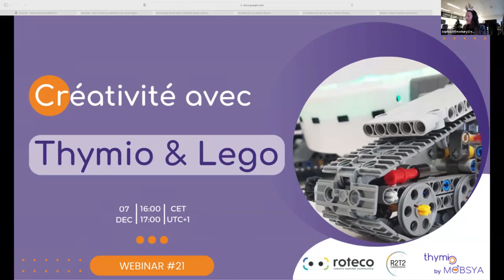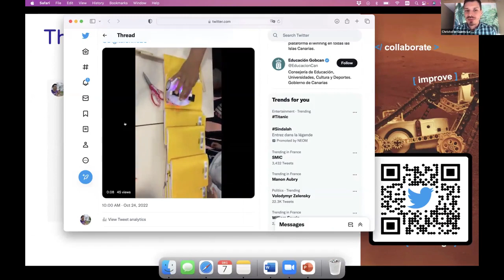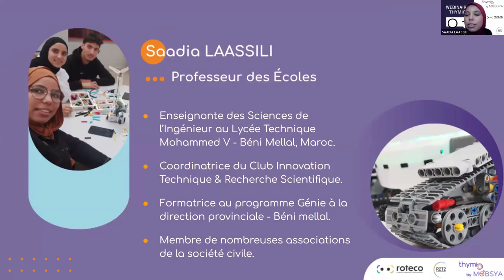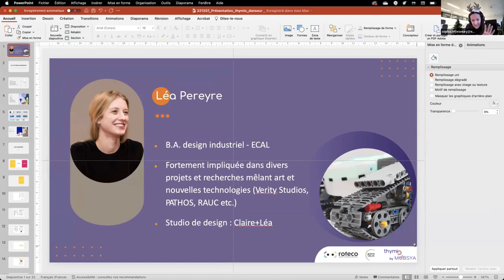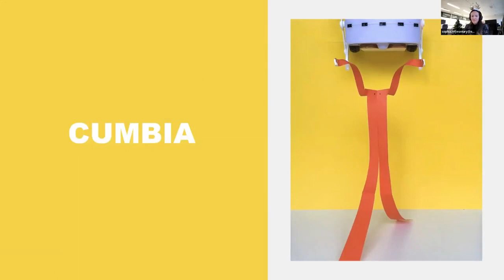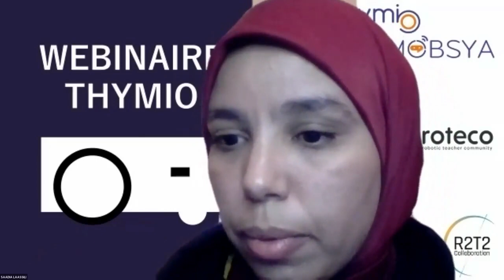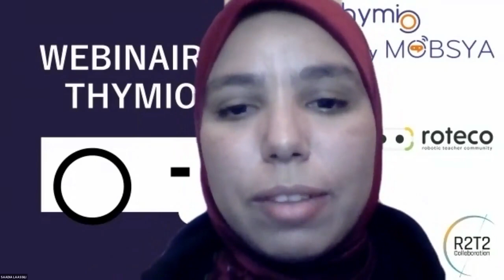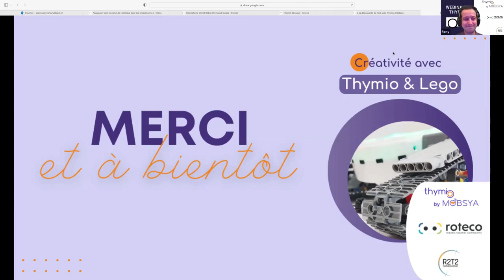Webinar #21 Creativite Thymio & Lego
Lors de ce webinaire de fin d'année, nos invités Christofer Guers Le Guen, Saadia Laassili et Léa Pereyre nous ont présenté la créativité de leurs élèves et collègues! Un vrai moment de plaisir et de partage.

On vous laisse découvrir ou re-découvrir les themes qu'ils ont abordés.

3:30 "Thymio Environnement et Noël" par Christofer Guers Le Guen
17:54 "Thymio Énergie propre" par Saadia Laassili
26:00 "Thymio Danseur" par Léa Pereyre

N'hésitez pas à nous envoyez vos commentaires et/ou suggestions :)

0:00 Bienvenue
0:59 Introduction des intervenants
3:30 "Thymio Environnement et Noël" par Christofer Guers Le Guen
17:54 "Thymio Énergie propre" par Saadia Laassili
26:00 "Thymio Danseur" par Léa Pereyre
38:45 Questions Réponses
52:16 Polytechnik Preis 2022 & ThymioAI présentés par Sandrine Prunière; CEO Mobsya.

l'équipe Mobsya